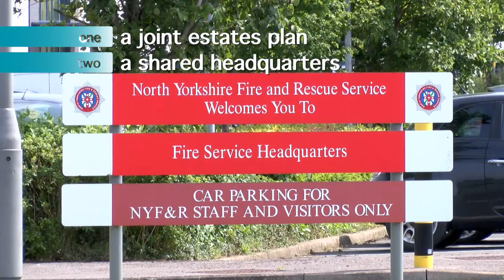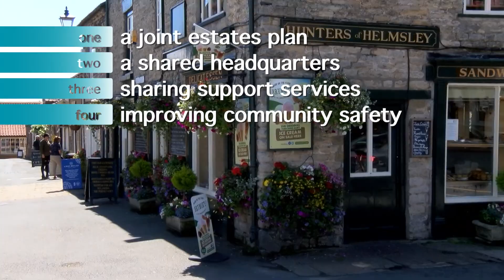Opportunities from working better together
Julia Mulligan sets out just some of the opportunities that are possible through better collaboration between Fire and Police services in North Yorkshire.